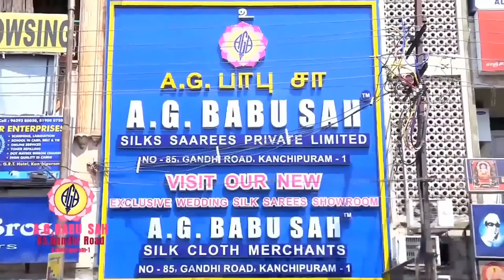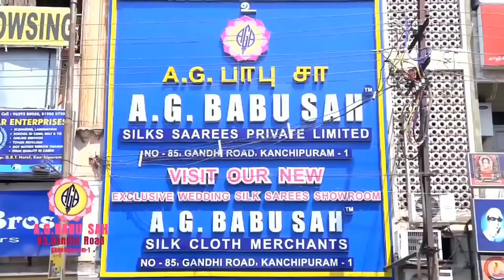Dinamdhorum Divyadesam (B) 84 O011 - Kanchi Yathokthakari Perumal_Venugopalan Thirukkolam_5m 27s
Dinamdhorum Divyadesam (B) 84 O011
Kanchi Yathokthakari Perumal_Venugopalan Thirukkolam